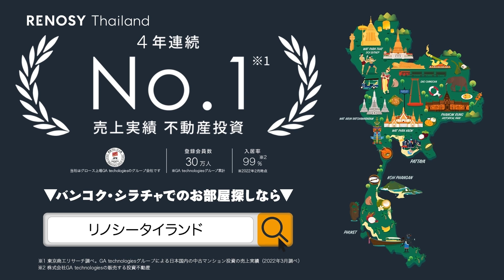【タイ・バンコク不動産🇹🇭】これはもう高級ホテル系レジデンス!!アパートの概念を覆す物件をついに発見！【Wyndham Bangkok Queen Convention Centre】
▼【Wyndham Bangkok Queen Convention Centre】の物件情報▼

「タイ物件HOW MUCH!?」 この企画はタイで人気のお部屋を紹介しながら、家賃を当てる企画です！

今回紹介した物件は【Wyndham Bangkok Queen Convention Centre】の1ベッドルーム！

ロビーから漂う高級感...！ホテル系レジデンスでフロントマンもおり　なんとカフェもあります！

さらに2020年築でまだまだ新しくお部屋もキレイで眺めも良い！夜景色を見ながらリラックスタイムを堪能できるなんて自己肯定感上がりまくりです…！

ファシリティにはもちろんジム、プールがついておりレストランまであります！これは外に出なくても生活ができてしまう？

【Wyndham Bangkok Queen Convention Centre】はアソーク駅から近いので周辺で働いている方に超オススメ！どうぞ最後までご覧ください！
"RENOSY (Thailand)（リノシータイランド）”の公式チャンネルである「タイ駐在チャンネル」では、賃貸物件の紹介はもちろんタイで生活するための注意点や最新情報を発信しております。

【2024年】タイランド・プリビレッジ(旧タイランドエリート)の入会時の最新特典をご紹介

タイ・バンコクにある最大手の日系不動産会社 "RENOSY (Thailand)（リノシータイランド）”はタイでの住宅仲介件数は15,000件以上！

私たちは「良いお部屋に出会える」よろこびと「安心して生活できる」サービスを、駐在や移住をするお客様にお届けすることをお約束いたします。

物件のご案内、ご契約だけでなく、実際にご入居されてからご退去されるまで専任の日本人が担当いたします。

もちろんお子様の幼稚園や学校、ご家族が安心してお買い物できるショッピングセンター、万が一の病院のことなどもご案内いたします。

また不慣れな海外生活でトラブルや万が一の事態が発生した場合もお客様に代わってご対応いたします。

サッカースクール、フィットネス、ジム無料優待だけでなく様々なキャンペーンやサービスも実施中！

○詳しくはHPをチェック！
dearlife by RENOSY （バンコク）

【出演者情報】
安藤功一郎（あんどう こういちろう）
1981年8月10日生まれ 神奈川県出身 2006年 タイ/バンコクで旅行会社を起業、20億円規模に成長させM&A売却 2012年 東南アジアを中心に不動産事業を展開するDear Life Corporation（ディアライフ）を創業、タイでの住宅仲介件数は14,000件以上。2022年にGA technologiesと経営統合し、RENOSY (Thailand)代表取締役CEOに就任。

石井エリ（いしい えり）
1991年7月29日生まれ 埼玉とパタヤ出身
日タイハーフ 大学卒業後からタイに本格移住
趣味は海外旅行/美味しい物巡り/動物全般/語学
特技はなんでも楽しめるというマイペンライ精神を持つ。

バンビ
1999年7月2日生まれ、バンコク出身
両親は中国とタイのハーフですが、中国語は話せません。
高校から5年間日本に留学して専門卒業後タイへ帰国
趣味は食べることです。焼肉とスイーツなら毎日食べられます。

0:00 物件周辺情報
0:57 Wyndham Bangkok Queen Convention Centre
1:22 キッチン&ダイニング
2:22 リビング
3:32 ベッドルーム
4:32 バスルーム
5:37 ファシリティフロア
6:54 HOW MUCH!?